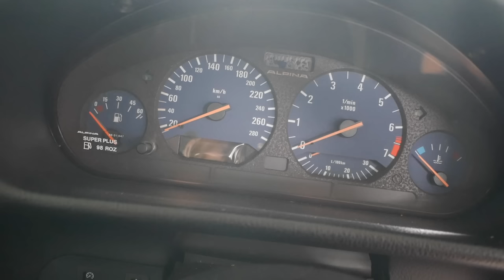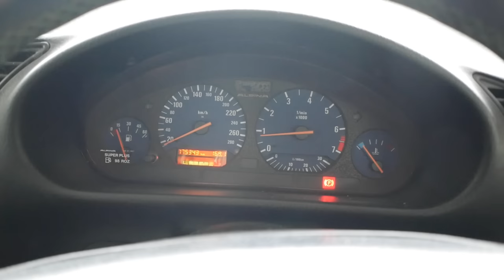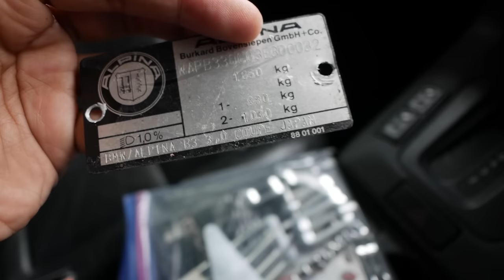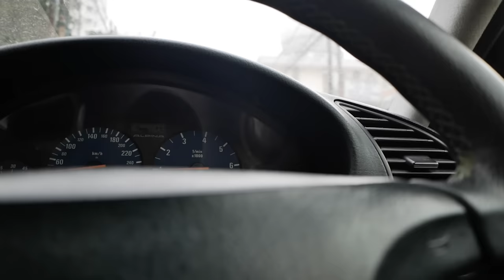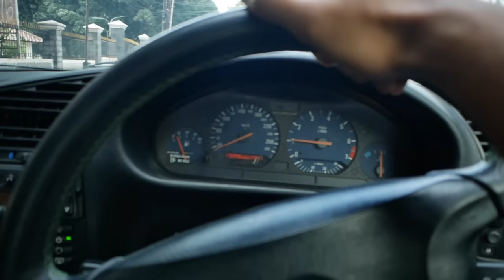BMW e36 Alpina jogjrok 2 tahun..